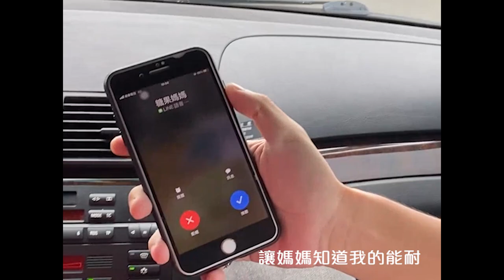翟飛 - 地方媽媽 [Official Music Video]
FEiZi - [IG : 114_evilboy ]（翟飛）

詞曲 Composer / FEiZi
演唱者 Lead Vocal / FEiZi
和聲 Backing Vocal / FEiZi
錄音工程師 Recording Engineer / FEiZi
混音工程師 Mixing Engineer / FEiZi
母帶處理 Mastering Engineer / FEiZi
製作 Prod/ FEiZi

導演 Director / MaiX , FEiZi
攝影師 Director of Cinematographer / MaiX
剪接師 Editor / 周伯軒
調光師 Colorist / 周伯軒

演員 CAST /
FEiZi
A FANG
Mai X